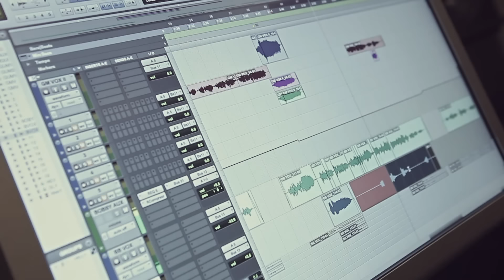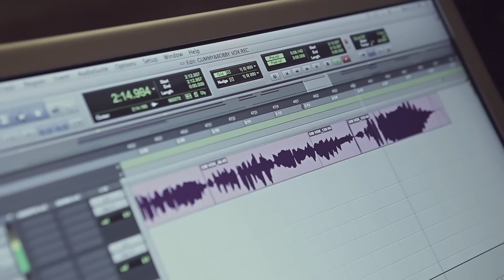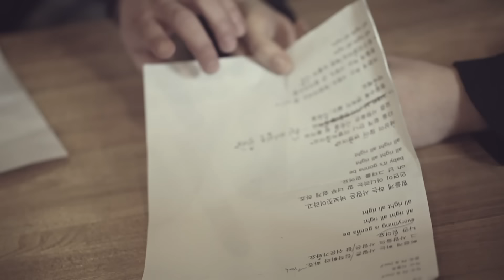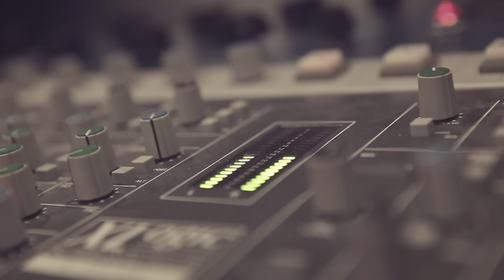Gummy_Bobby Kim_요즘사람들_MV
거미와 바비킴이 다시 한번 듀엣곡으로 돌아왔다. 이 둘은 지난 2010년 11월 '러브 레시피'를 발표하여 음악 팬들에게 훈훈한 만남으로 화제를 모은 후, 차트 정상을 차지하면서 큰 인기를 얻은 바 있다.
거미와 바비킴이 1년 5개월 만에 재회한 '러브 레시피 Ⅱ - 요즘 사람들'의 작곡은 PK & Dee.P가 작사는 타블로가 맡았다.

풍부한 감성이 담긴 신곡 '요즘 사람들'은 늘 새롭고 편리한 것에만 매달리는 '스마트 시대'속에서 쉽게 변하지 않는, 견딜 줄 아는 사랑을 꿈꾸는 남녀의 노래이다. 또한 그루브한 미디엄 템포 멜로디에 어쿠스틱 연주가 더해져 요즘 음악에서는 찾기 힘든 아날로그적 감성을 선사한다.